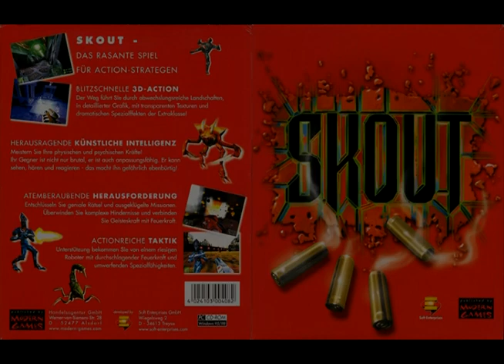Skout (Windows, FPS, 1999) - The Complete Soundtrack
«Skout» - German FPS for Windows OS, that was developed in 1999 by «Soft Enterprises GmbH». They also developed the awesome games - «The Hidden Below» (1994, MS-DOS), «Xmas Carnage» (1994, MS-DOS) and «Battlerace» (1994, MS-DOS)). «Skout» have the glorious OST, so I decided to share it with you, my dear subscribers. All music was composed by Nils Vasko and Rettward von Dömberg.